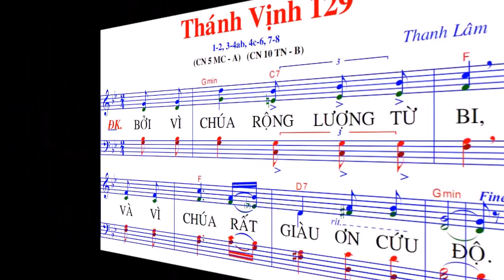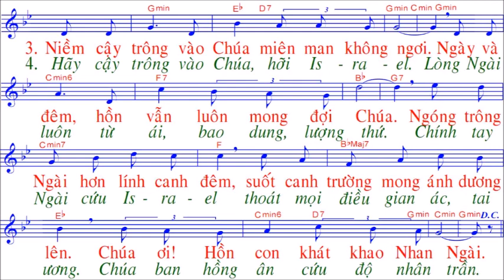Thánh Vịnh 129 / sáng tác : Thanh Lâm / Chúa nhật 5 / mùa chay / năm A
…….CHÀO MỌI NGƯỜI. Đây là kênh tập hát Thánh ca / video mang tính phục vụ và cầu nguyện /Mọi sự góp ý về bản quyền bài hát hoặc giọng hát ……….Xin liên lạc và gởi về facebook và email phía trên / Xin báo , chúng tôi sẽ xoá bỏ ngay tức thì / …..có thể nếu đụng vào tác quyền sẽ xóa bỏ các bài hát trên kênh nầy .….Xin Chúa và mẹ Maria ban nhiều ơn lành cho tất cả chúng ta , Xin chân thành cảm ơn Qúy tác giả bài hát Thánh ca chúng tôi đang xử dụng / XIN CẢM ƠN...… ./.mọi người các bạn vùng sâu ...xa .nơi không có ca trưởng . có thể tập hát và ngân nga nhiều bài thánh ca / với hình ảnh nhạc và lời dễ nhìn dễ thấy / font chữ lớn ……...Chúng tôi mong muốn mọi người biết thật nhiều bài Thánh Ca hơn .